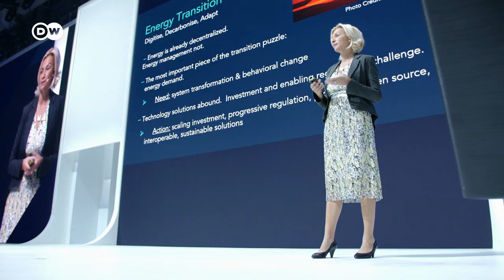Nico Rosberg: Making the future green | Green Mobility | GREENTECH FESTIVAL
Nico Rosberg, the former master of the track, is now at the forefront of the race against climate change. Since retiring at the peak of his motorsports career, the 2016 Formula One World Champion has built a tech forum with a focus on sustainability. REV had exclusive access as we accompanied him during this year’s 3-day Greentech festival in Berlin.

The festival this year attracted 1 million visitors digitally and with some of the biggest names in environmental causes such as Sting, Robert Redford, as well as E.U President Ursula von der Leyen and Google CEO Sundar Pichai.

Greentech is set to get bigger and bigger, with events already planned for 2021 in New York and Shanghai.